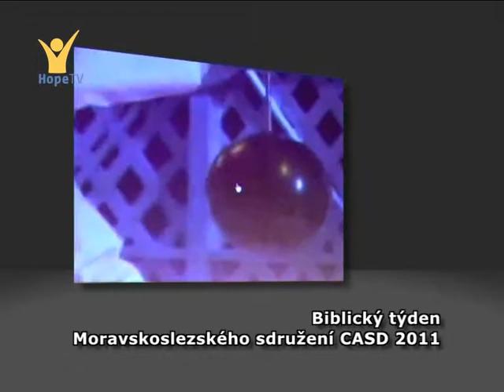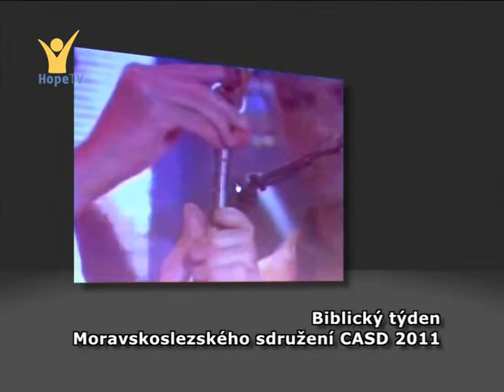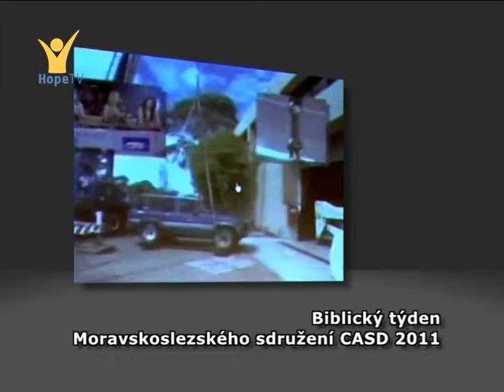BT MSS 2011: Gary Krause - Proměňující víra (1/15)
Zaposlouchejme se do záznamu přednášek Biblického týdne MSS CASD v Kroměříži. Jeden z překladatelů – Vítězslav Chán říká: „Přednášky byly velmi podnětné. Nepřinášely zcela nové poselství, ale připomínaly důležité akcenty naší služby i života s Kristem. V tom byla jejich síla. Jsem rád, že jsem se mohl podílet  na jejich tlumočení do češtiny.“
Proměňující víra je téma 15 přednášek, které rozvíjejí motiv obohacení duchovního života. Co je třeba dělat a jak přistupovat k lidem? Přednášejícím je Gary Krause, vedoucí oddělení misie při GK Církve adventistů sedmého dne.